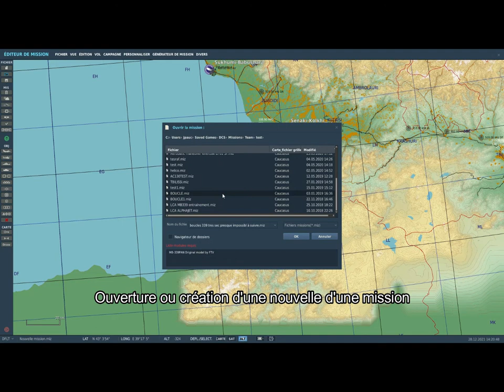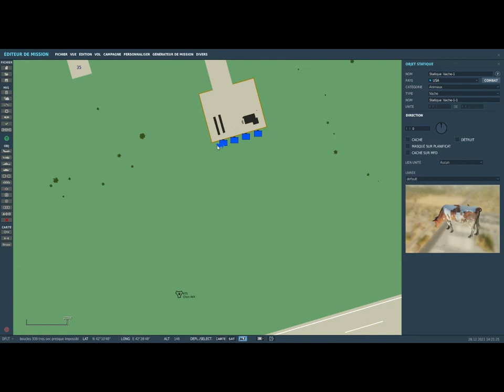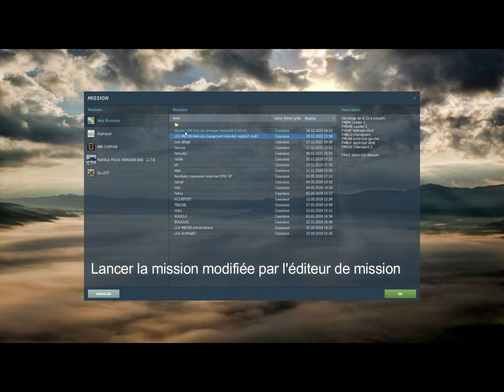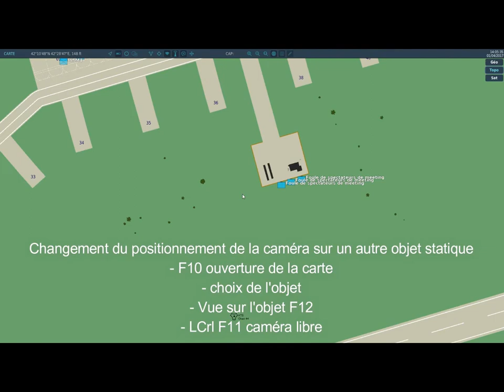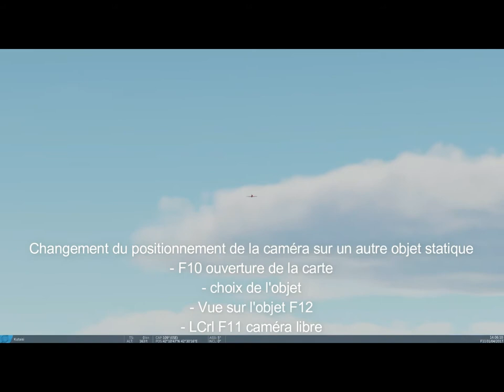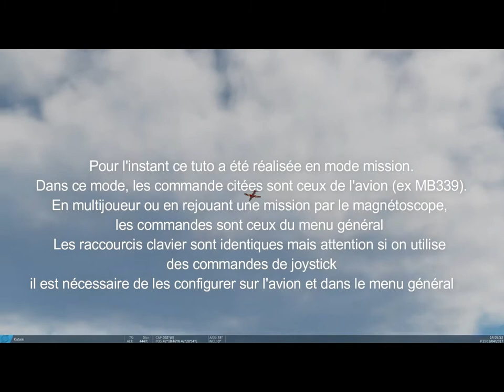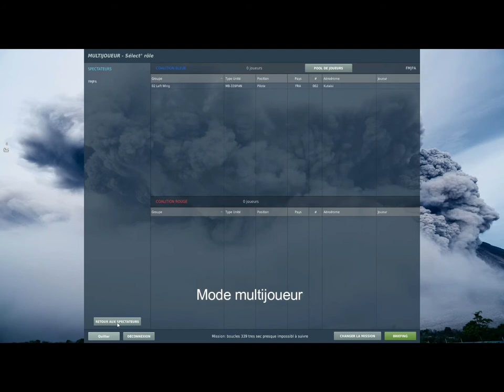DCSWORLD Tuto caméra vue du sol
la patrouille LCA (Les Copains d'Abord) vole en formation en réseau multijoueur sur le simulateur DCS World
L'avion utilisé est le MB339 associé à l'AC 130 sur DCS.

L 39,Albatros, Air, Race, patrouille, Team, warbird
Air, Force, avion, entrainement, réaction, chasse,
PAF, france, voltige, acrobatie, aérienne, alphajet
simulation, fsx, p3d, xplane, reseau, équipe, fumée, figure,
boucle, tonneau, vrille, Microsoft, Flight, simulator, Prepar3d,
DCSWORLD